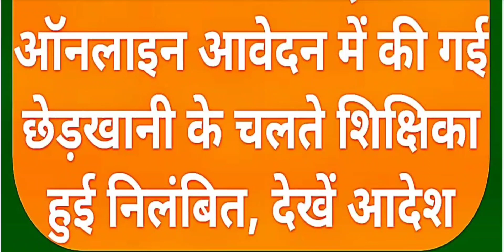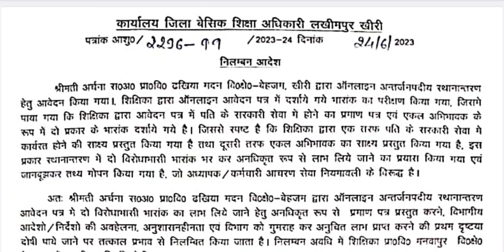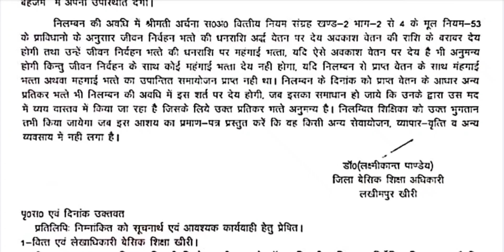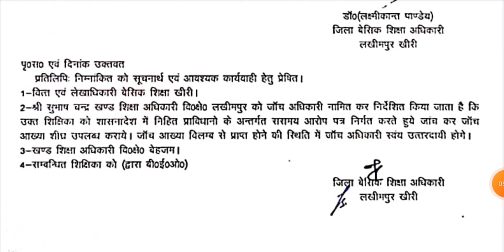अंतर्जनपदीय स्थानांतरण मे अधिक भारांक पाने को आवेदन में की गई छेड़खानी शिक्षिका हुई निलंबित, देखें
Crefit goes to Tv9 UP/UK